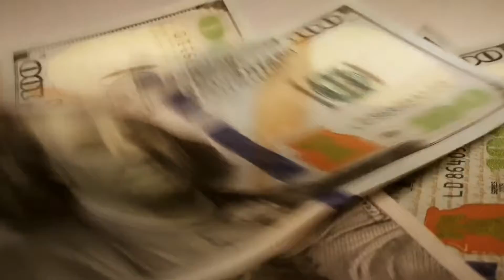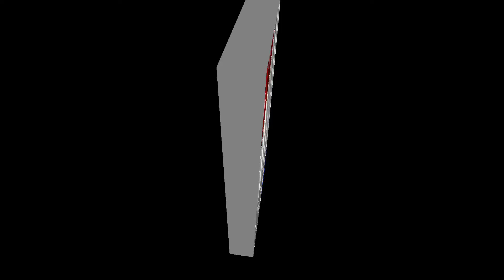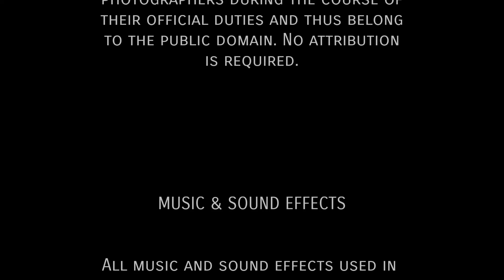SAFE Amendment Channel Trailer 2021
For a free digital copy of the SAFE Amendment (in a multi-page PDF file), please email your request to and be sure to include “Free SAFE Amendment PDF” in your email’s subject line. If you belong to Facebook, you can also download this PDF from under the “Files” section of the SAFE Amendment’s Facebook group

This video shows the 2021 trailer for the SAFE Amendment’s YouTube Channel. The channel explains and promotes this proposed 28th constitutional amendment. The SAFE Amendment itself seeks to improve the U.S. Constitution in ways that will restore control of American democracy to the majority of the American people.

The amendment strikes a fine balance between conservative and progressive principles. To learn more about the amendment, watch the “SAFE Amendment” channel on YouTube

Some key reforms tackled by SAFE Amendment include the following:

●  Outlawing words, symbols and organizations that promote or defend racism or any other socially intolerant ideology, rescinding their 1st Amendment free-speech protections

●  Eradicating systemic discrimination in policing and criminal justice to re-enfranchise minority voters

●  Impaneling a federal commission composed of Pulitzer prize-winning journalists as well as other media and legal experts who will establish national journalistic standards to mandate truthful reporting in all forms of news media and political commentary (expanded to include social media and websites) while imposing criminal and civil penalties for unethical conduct

●  Ensuring broad access to election polling sites as well as to a safe, secure and expedient voting process

●  Reinstating the federal Voting Rights Act of 1965 and strengthening other election laws

●  Abolishing the Electoral College in presidential elections and replacing it with the process of all citizens directly electing their president and vice president by only the popular vote

●  Prohibiting gerrymandering and detrimental census questions

●  Holding political leaders accountable 24/7 under criminal penalty of perjury for every word that they express (with the penalty for lying in public being hard prison time)

●  Restricting presidential powers to issue pardons, wage wars, launch nuclear strikes and divert congressional funding into projects not approved by congress

●  Empowering federal law enforcement to indict and arrest a sitting president when credible evidence implicates him or her in having committed serious crimes

●  Providing another way to constitutionally remove a corrupt president from office, granted directly to citizens and fast-tracked through federal court, when other means through impeachment or the 25th Amendment either have failed or have not been deployed by political leaders constitutionally empowered to do so

●  Requiring top political leaders, prior to assuming public office, to demonstrate financial transparency by disclosing the last 15 years of their tax returns, and to divest from and liquidate all assets, transferring the proceeds from such liquidations to an independently managed blind trust

●  Banning lobbyists, PACs (including SuperPACs) and political donations from non-persons (such as corporations)

●  Limiting annual donations by every individual citizen to $100 per political candidate or campaign (with up to $300 in combined contributions spread across various candidates or campaigns each calendar year)

●  Forbidding millionaires and billionaires from leveraging their own assets to self-fund their campaigns when they run for public office

●  Establishing a federal American Democracy Fund to publicly finance political campaigns and candidates, to reinforce election infrastructure, and to liberally endow funding that supports and expands America’s Fourth Estate (the free press)

●  Taxing America’s richest individuals and corporations at a graduated rate to infuse ample money into the American Democracy Fund, and penalizing them severely for tax avoidance from either fraud or relocating outside the country

●  Mandating counties in each state or territory to print back-up paper voter ballots